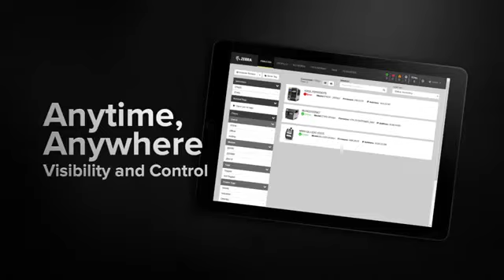Seria ZT600 de la Zebra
Imprimantele industriale din seria ZT600 de la Zebra-Exceptionale astazi, gata pentru maine, construite pentru viitor.